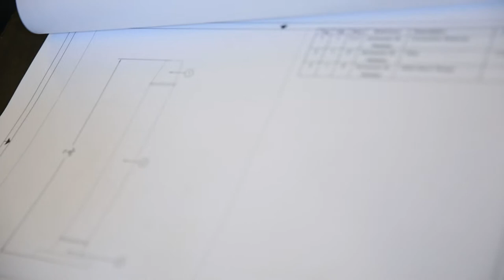Meet David Welch CEO of Welch and Rushe; Part 1 - On The Founding Of The Company and Becoming CEO